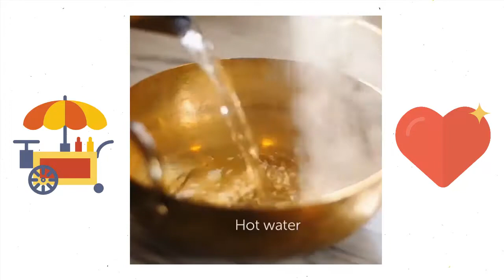Easy halloween recipes ideas for kids (chinese recipes)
Wow! Delicious Food, Easy Halloween Recipes 2017, Halloween Recipes, 2017, DIY, Halloween, Dessert, food, Red Deviled Eggs, Halloween Candy Popcorn Balls, Colorful Eyeball Jello, Skull Calzones, Sugar Skull Cakes, Halloween Roll Cake, Graveyard Chocolate Cup, Mini Pumpkin Cakes, Jack O'Lantern Sushi
recipes for halloween
easy halloween recipes
halloween recipes ideas